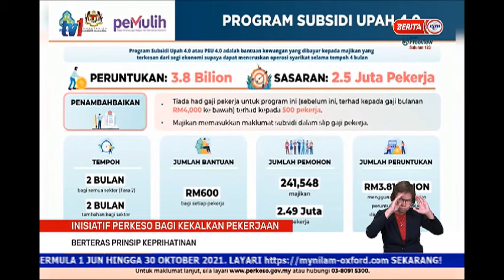6 JULAI 2021 –BERITA PERDANA-INISIATIF PERKESO BAGI KEKALKAN PEKERJAAN